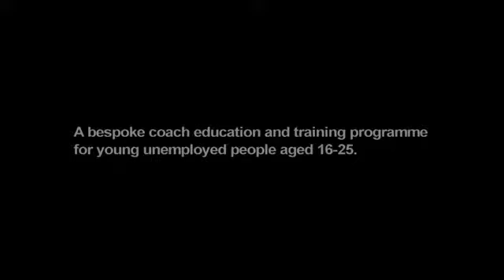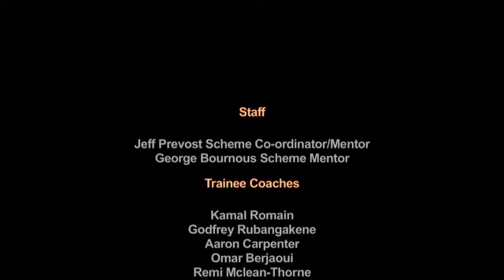Epic Sport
Epic Sport provides an extensive range of community sports opportunities for young people aged 8 and 19 or up to 25 with a learning difficulty and/or disability (LLDD).